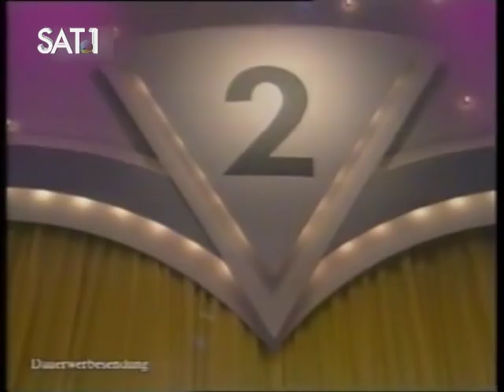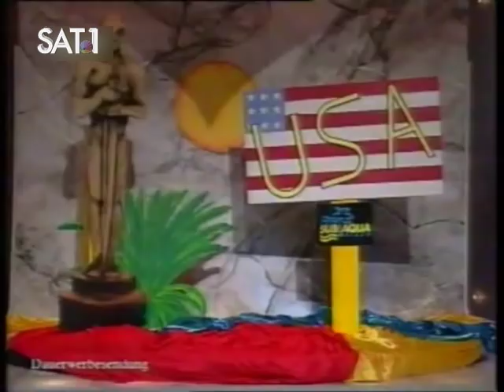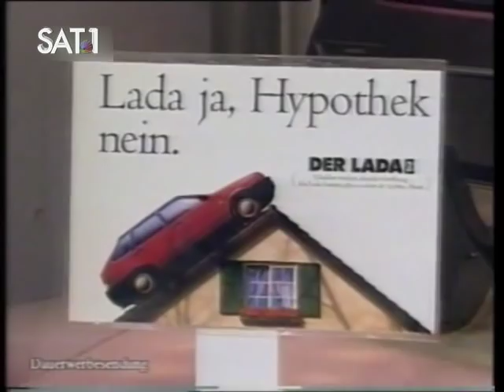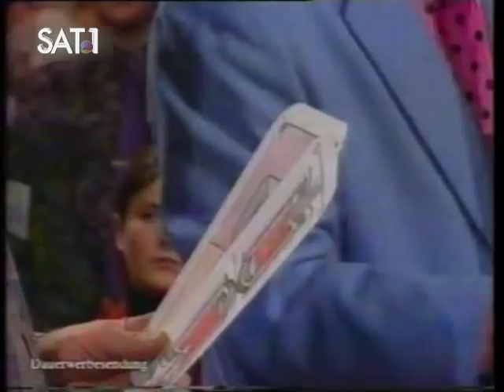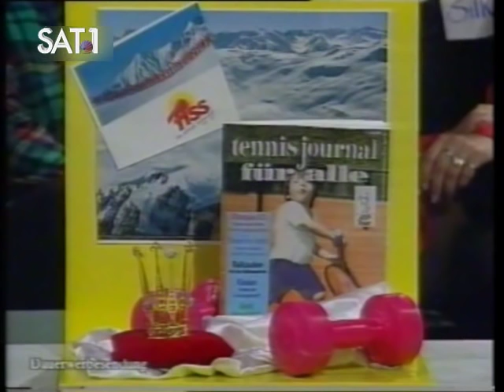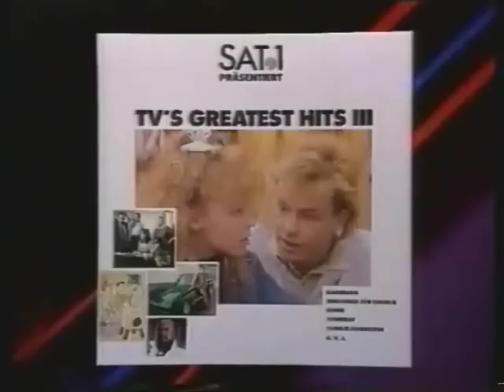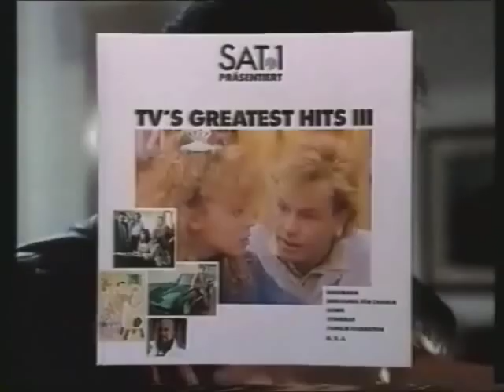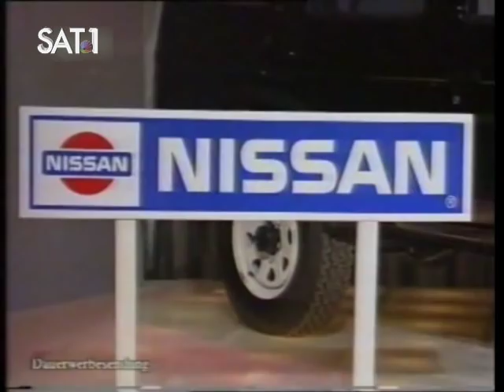GEH AUF´S GANZE ! ( SAT.1 )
GEH AUF´S GANZE !
DER RISKANTE GEWINNPOKER MIT JÖRG DRAEGER .

AUS DEM KÖLNER STUDIO.

+++ AKTUELL :
FRISCHE FRÜCHTCHEN - TUTTI FRUTTI KOMT ZURÜCK.
MODERATION JÖRG DRAEGER , ... . AUSSTRAHLUNG AM 30.DEZMBER , 22.05 UHR BEIM RTL DEUTSCHLAND PROGRAMMANGEBOT RTL NITRO. +++

VON ENDE MAI BIS ENDE JUNI
WAREN DIE PILGER JÖRG DRAEGER , FREDERIC MEISNER ,
HARRY WIJNVOORD , BJÖRN-HERGEN SCHIMPF , ...
UNTERWEGS AUF DEM JAKOBSWEG NACH SANTIAGO DE
COMPOSTELA IN SPANIEN.
EINE MAGNUM FILM GMBH PRODUKTION. IDEE GISELA STUTZKE
UND JÖRG DRAEGER. IM AUFTRAG VON TELE 5.
OGOT - OLD GUYS ON TOUR !
ALTE JUNGS AUF TOUR ! MIT DABEI REISELEITER
KARL DALL.

SAT.1 SENDUNGEN UND SAT.1 PERSONAL :

RAIMUND BRICHTA , ...
( GEB. EPPLER ) , FRANZISKA BECKER , SEZEN KAYA , ...
ANSAGER :
HARALD SCHMIDT , ...

U.V.A.

HAUPTSEITE
BEGRÜSSUNG
NACHRICHTEN
- AKTUELL
- SAT.1 WETTER
- SAT.1 ARTIKEL
- SAT.1 PERSONAL
ZUR INFORMATION
IMPRESSUM
- KARTE
- SAT.1 SENDEBEGINN
- SAT.1 BLICK
- SAT.1 BINGO
- SAT.1 GLÜCKSRAD
- SAT.1 TELEWETTE
- MANN-O-MANN ( SAT.1 )
- SAT.1 SENDESCHLUSS
- SAT.1 TEXT
- ZUSATZ
- AKTUELLE UMFRAGE